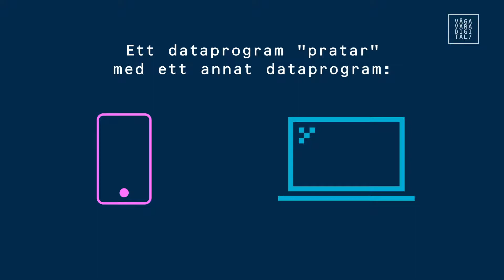Vad är ett API? - syntolkad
I den här syntolkade filmen reder vi på ett enkelt sätt ut vad ett API egentligen är för något och ger exempel på hur det används i vardagen.